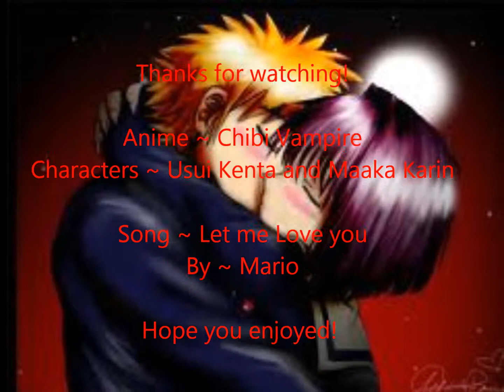Let me Love you ~ Chibi Vampire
Hope you enjoy the video as much I do!